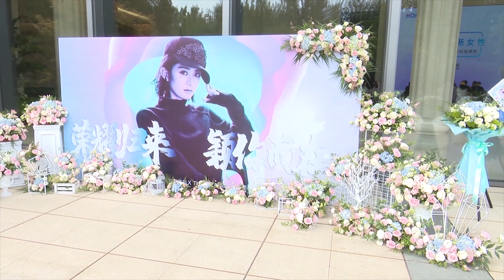赵丽颖产后复工身材曼妙 她的美照自拍秘诀原来是这样！